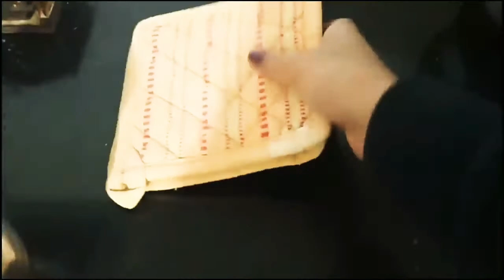7 Cooking Tips and Tricks for Bigginers | pen queen tamil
Welcome to Penqueen tamil. In this video I will show you 7 Basic Cooking Tips For Beginners is a video about some basic tips of cooking for beginners.